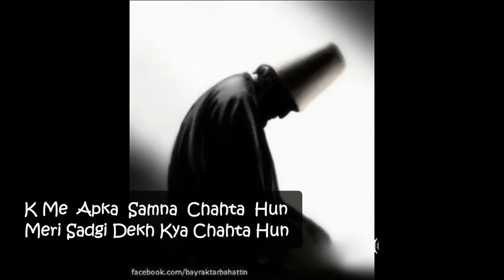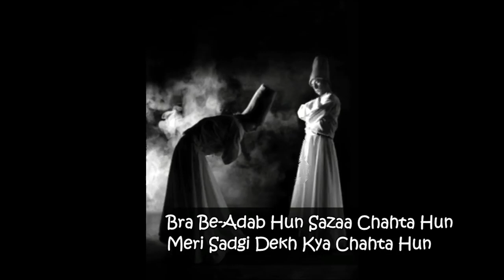Classic Sufi Songs Tere Ishq Ki Intaha Chahta Hun